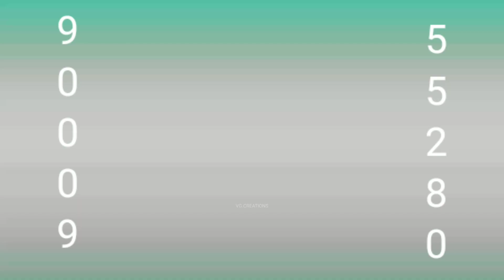Chitti master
VG.CREATIONS